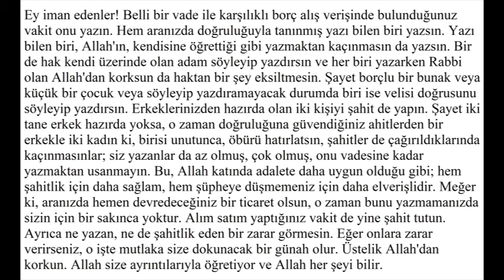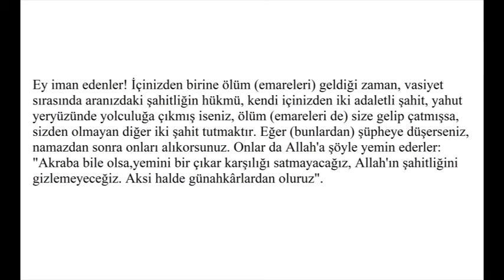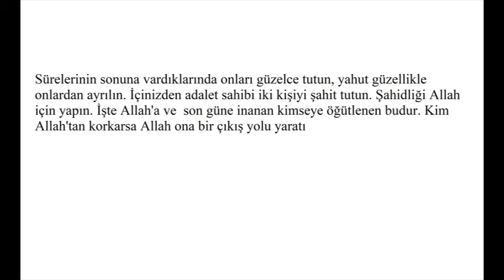DERGİ DENHALİ / KUR'AN - ADALET